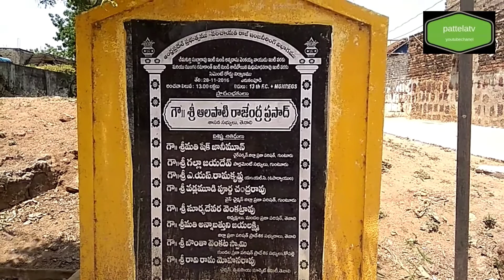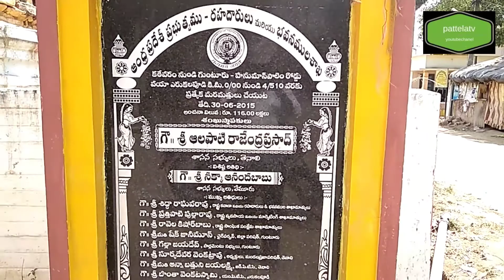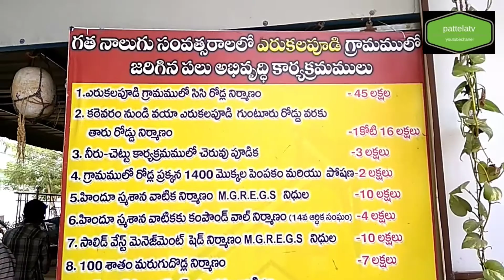ఏరుకులపూడి గ్రామంలో రాజాగారు చేసిన అబివృద్ది